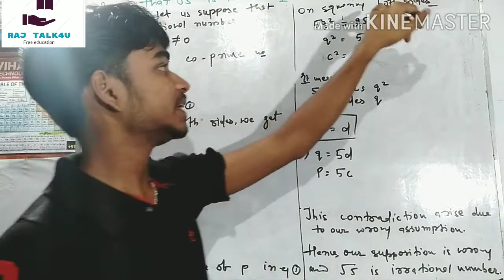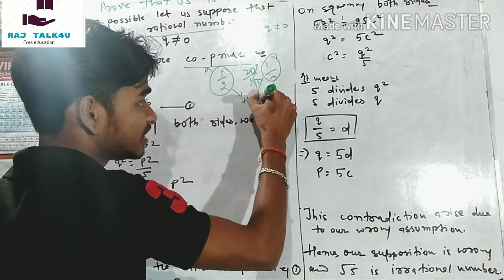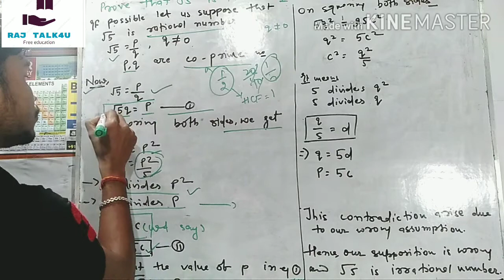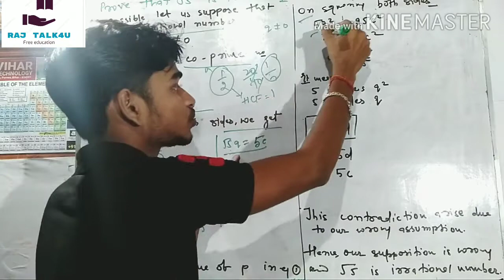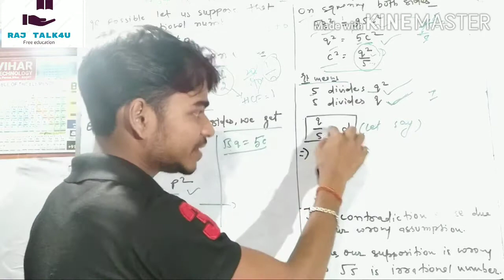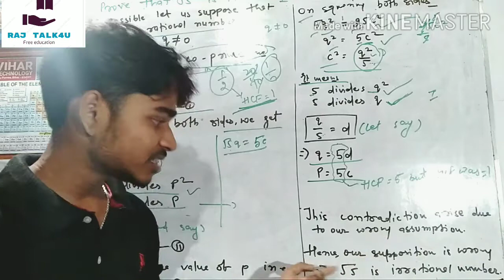Doubt Session /Prove that √5 is a irrational number.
Prove that √5 is a irrational number.

Hello Everyone
I am Randheer Kr Raj.Today I came with Prove that √5 os a irrational number.

We covered Solution of class 10th mathematics Exercise 1.3 question no- 01,

For better understanding watch entire video lecture.

i will solve your problem

For Better notes and Solution and Doubt Clear join my Whatsapp Group